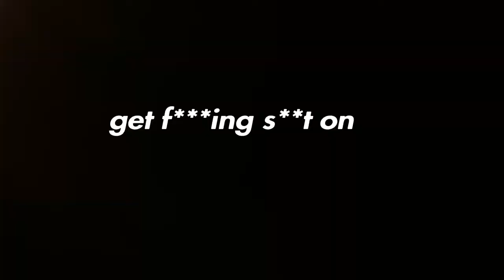When you chase someone so far and fail